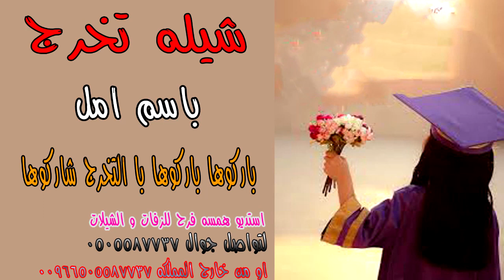شيله تخرج باسم امل 🎓🌹 باركوها باركوها با التخرج شاركوها باسم امال جديد 🎓🌹 استديو شيلات🎓🌹